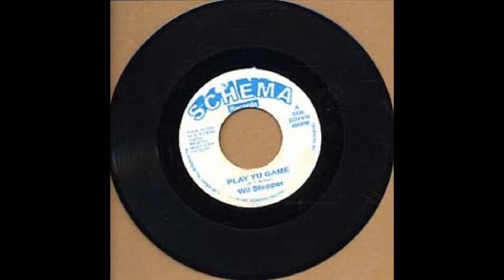Wil Stepper - Play Yu Game - Schema - Version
Schema 7"
Jah Son Prod.
Prog-Play Mafia & Fluxy